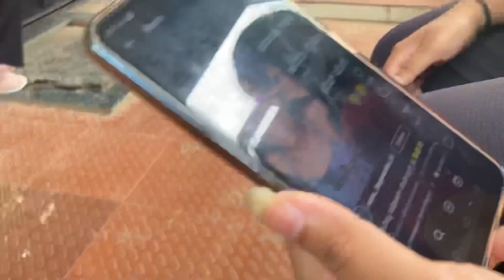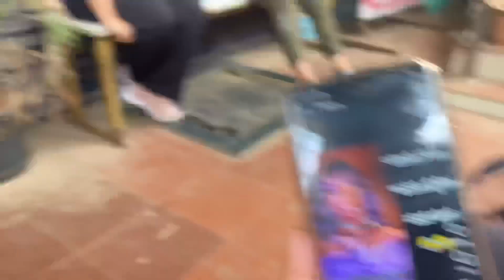New Girlfriend Pratham ge 😍😂|| volg#36|| The Rohan Joel